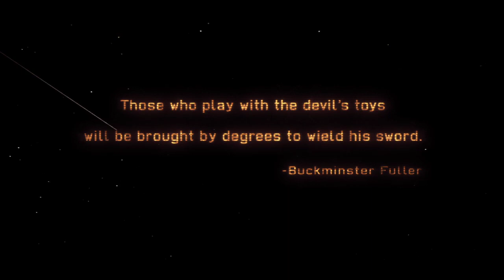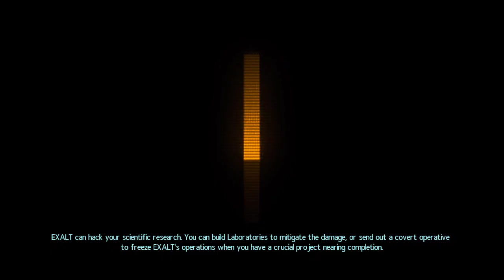XCOM Game 10 part 1